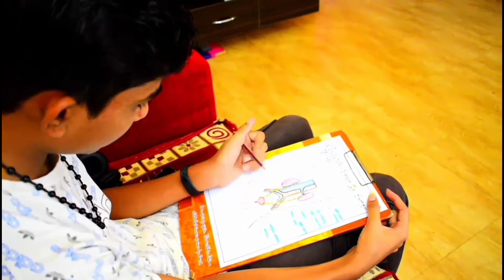THUG LIFE EDITION | PART - 2 | UTTAR KARNATAKA COMEDY | MASK PRODUCTS TIONS.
finally part 2 is out guys. I know it's small video but it's okay and part 3 is also coming soon. hope you guys like it. if you liked the video. like , share, comment on our video and subscribe to our channel and for mask challenges too.